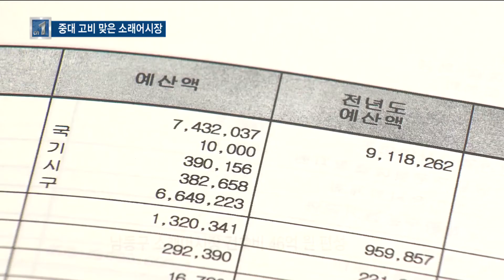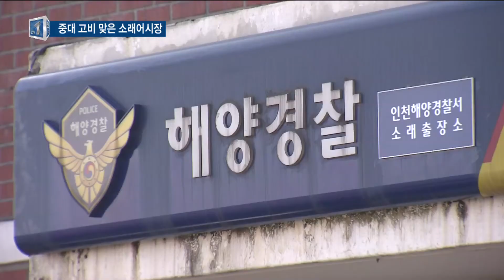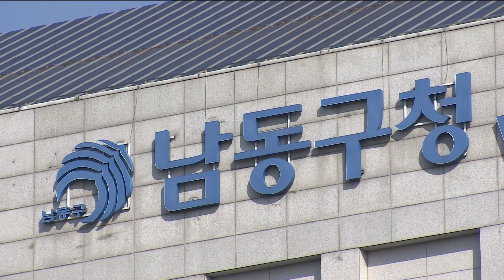남동구, 소래 어시장 건축비 편성...공영개발 가능성 검토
정유현 앵커)
남동구 소래 어시장 신축 문제가 다시 논란을 사고 있습니다.
남동구청이 기존에 알려진 것과는 달리
직접 어시장을 건축할 수 있도록 관련 예산을 편성했기 때문인데요.
의회에선 기존 상인들의 재입주가 불투명해질 수 있다는
우려의 목소리가 나왔습니다. 박일국 기자입니다.

리포트)
남동구 불법 어시장 문제의 시작은
바로 소래 어시장 신축사업입니다.
어시장 신축사업은 기부채납과 공영개발
크게 2가지 방식이 있습니다.

-CG 시작
기부채납 방식은 구청이 중앙정부로부터
어시장 땅을 매입하고
그 위에 기존 어시장 상인들이 돈을 모아
건물을 세운 뒤
이를 구청에 기부 채납하는 방식입니다.
-CG 끝

이 경우, 건축비를 제공한 기존 어시장 상인들이
기득권을 가지고 입주해 장기 임대 방식으로
지금 처럼 영업을 계속할 수 있습니다.

-CG 시작
다음은 공영개발 방식입니다.
땅 주인인 구청이 자체 예산으로 건물까지 짓는 방식인데
이 경우에는 어시장 입주자를 공모 방식으로
선정하기 때문에 기존 상인들의 재입주를 보장할 수 없습니다.
-CG 끝

이런 가운데 남동구가 소래포구 어시장 건축비 46억 원을
내년 예산에 편성하면서 논란이 예고되고 있습니다.
의회에선 상인들의 재입주에 걸림돌이 될 것이라는
우려의 목소리가 나왔습니다.

- 최재현 남동구의원
"예산 46억 원을 세운 이유가 공영개발로 갈 수 있는 묵시적인 예산 같은데 상인회에선 기부채납을 꿈꾸고 있는데 공영개발로 가게 되면 그분들이 100% 들어갈 수 있는 여건이 아닌 거잖아요."

구청 관계자는 상인회가 내부 갈등이 심해서
의견을 모으지 못할 것에 대비한 것이라고 설명했습니다.

- 김기봉 남동구청 공영개발사업단장
"상인단체들에게 빨리 기부채납 방식으로 추진하십시오 했을 때
과연 상인들이 기존 앙금을 다 풀어버리고 합의가 되서
정상적으로 추진할 수 있겠느냐 이런 고민을 많이 가지고 있습니다."

하지만 구청의 입장이 계속 변하면서
상인들의 불안감을 키우고 있다며
행정의 신뢰 문제가 제기되기도 했습니다.

- 문종관 남동구의원
"처음엔 기부채납 방식으로 해서 모든 것을 (재입주를)
해준다고 하는 식으로 말했다가 자꾸 말이 틀어지면서
그러면서 공영개발 방식으로 예산도 다 편성하고요."

구청 관계자는 사업이 원만히 추진되기 위해선
기존 어시장에 있는 좌판과 공원에 나와있는 좌판을
한번에 정리하고 소송도 모두 종료해야 사업추진이 가능할 것이라고 답했습니다.

"현재 남아있는 좌판 외부로 (공원으로) 나가있는 좌판
일정 부분이 일괄로 정리되지 않으면 이 사업은 못 합니다."

소래 어시장 신축사업은 당장 토지 매입부터도 문제입니다.
땅주인인 기재부 측이 현재 어시장에 있는 해경 파출소 이전 등에 협의가 필요하다는 입장이기 때문입니다.
하지만 최근 잇따르고 있는 해양 사고 등으로
파출소 이전 등이 빠른 시일 내에 결정될지는 의문입니다.
남동구청은 토지 매입이 성사될 경우,
상인들을 대상으로 사업방식 등에 대해 공청회를 진행할 계획이라고 밝혔습니다.